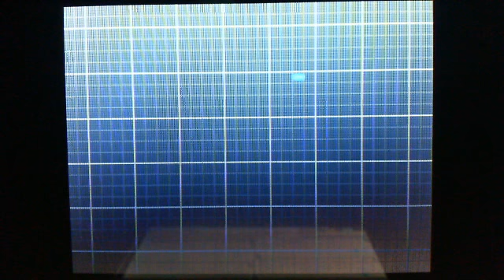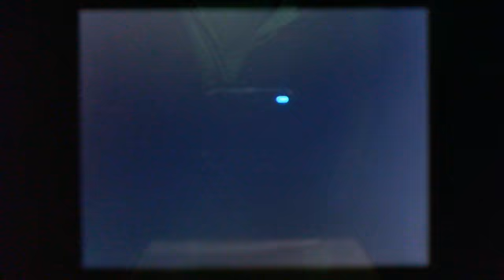Pokémon Blanco 2 - Líder Lirio (7º medalla)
Este vídeo no me quedó muy bien en parte porque quedó muy luminoso. En la batalla se vio mucho mejor.
Vencemos al líder Lirio del gimnasio de Ciudad Caolín, consiguiendo la séptima medalla.